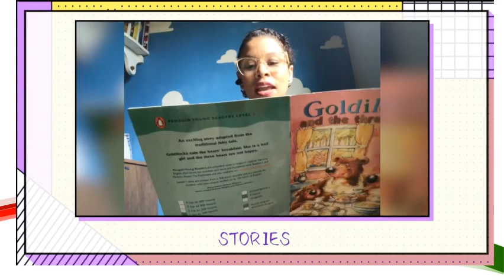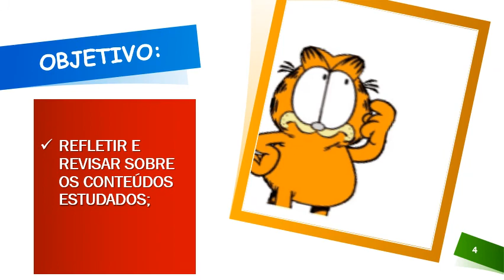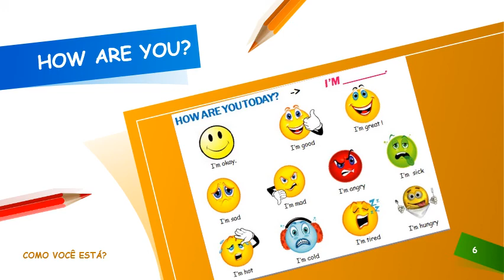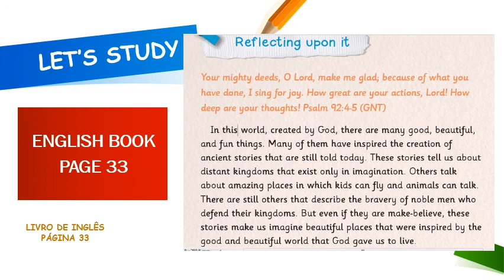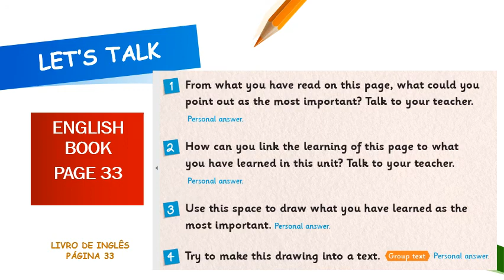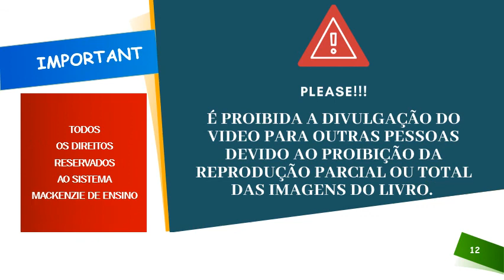ENGLISH CLASS 14 2 ANO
LESSON 14  - DATA:11/05/2020